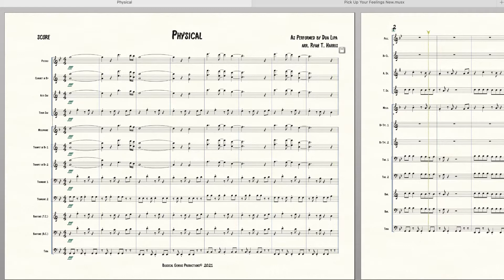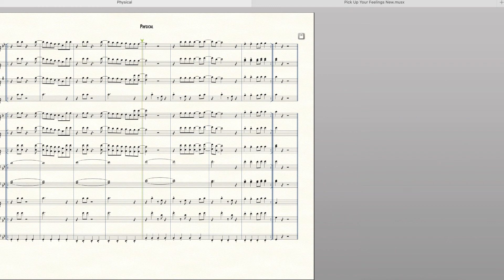Physical - Dua Lipa (marching band arrangement)